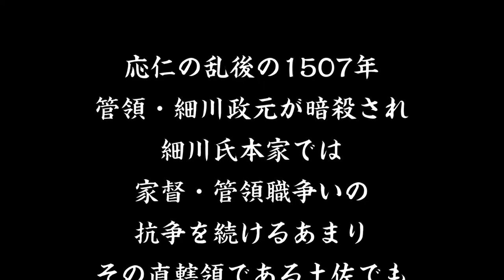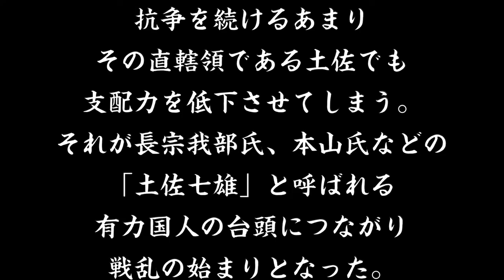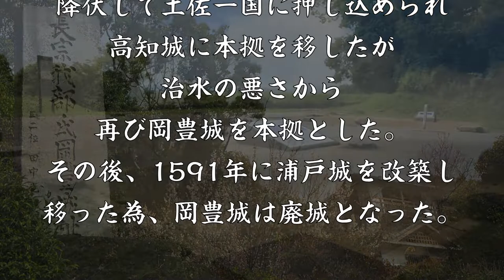岡豊城 四国の雄、長宗我部氏の居城